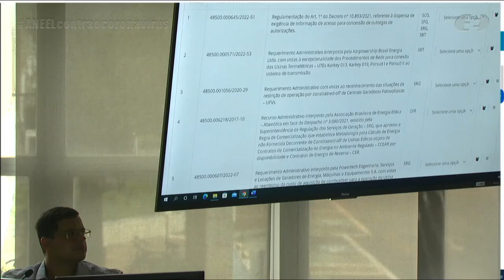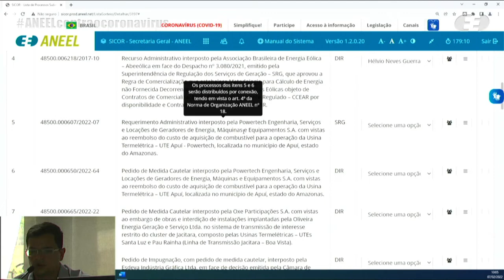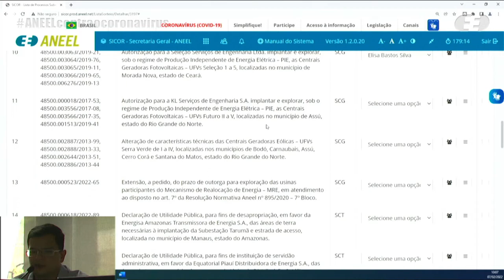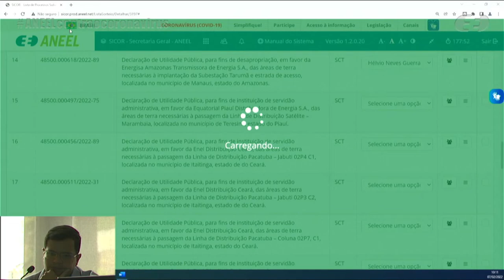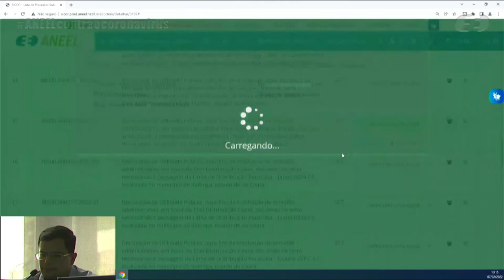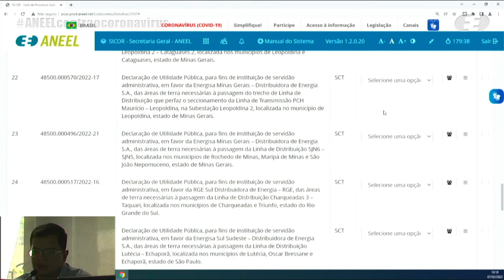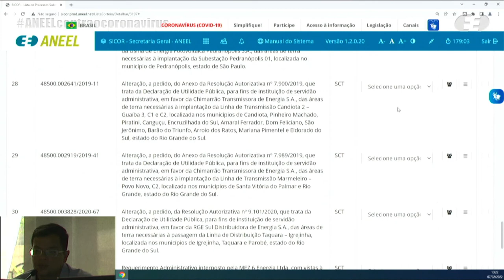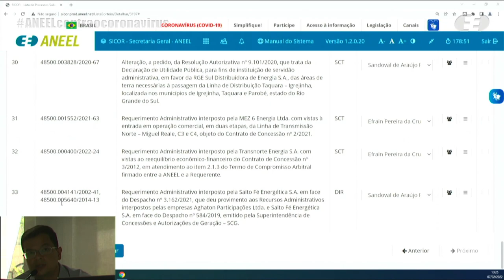5ª Sessão de Sorteio Público Ordinário de 2022- 07/02/2022